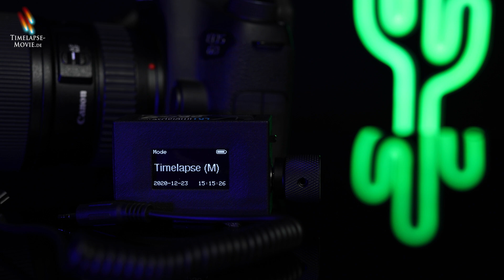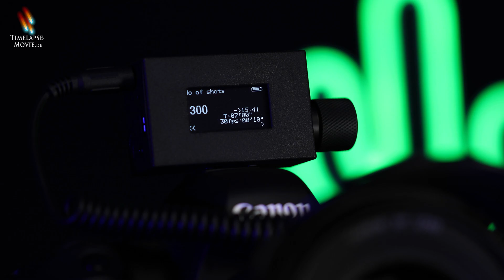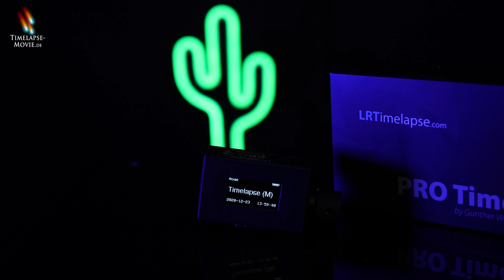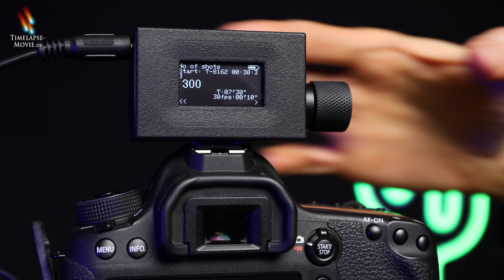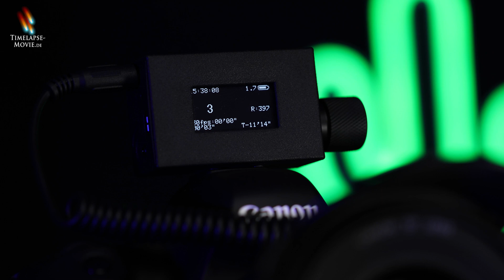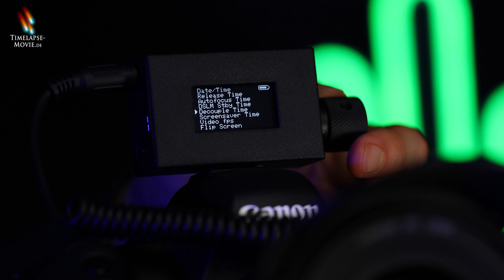LRTimelapse Pro Timer 3 Test: Intervallauslöser für Zeitrafferfotografie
+++ Im Video erwähnten Produkte +++
✅ LRTimelapse Pro Timer 3*
✅ LRTimelapse Pro Timer 2.5*

In meinem Test (siehe auch Artikel mit noch mehr Infos zum LRTimelapse Pro Timer 3 erfahrt ihr, warum es sich lohnt rund 190 Euro für den Intervallauslöser für Zeitraffer- und Astrofotografie auszugeben. Das Video spiegelt meine persönliche Meinung wieder und für die Erstellung dieses Videos habe ich kein Geld erhalten! Hinter den hochwertigen Aufnahmen steckt also pure Leidenschaft :-)